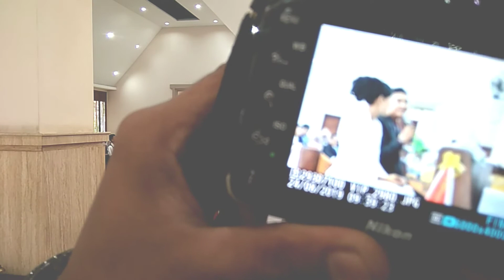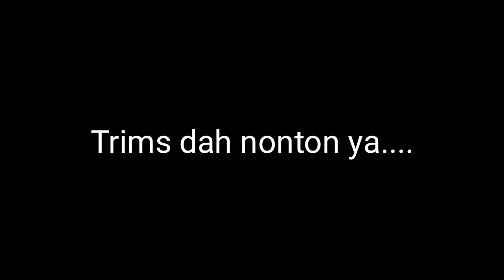Cara motret pemberkatan nikah digereja yang super luas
Gerejanya luas banget, cuma bawa 2 lighting

📸Spesialis motret apa saja📸
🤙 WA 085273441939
Untuk Pemesanan Paket Photo Silahkan
Hubungi Marketing Kami :
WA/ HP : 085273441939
Alamat  : Banjarrejo 38 B kec.Batanghari

Photo Wedding Book
Prawedding